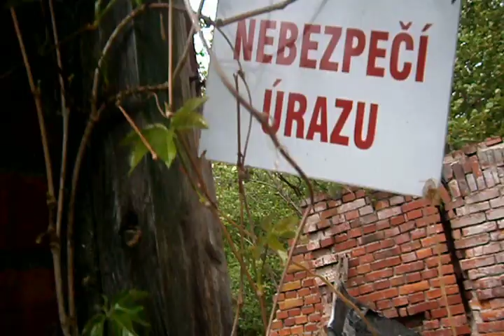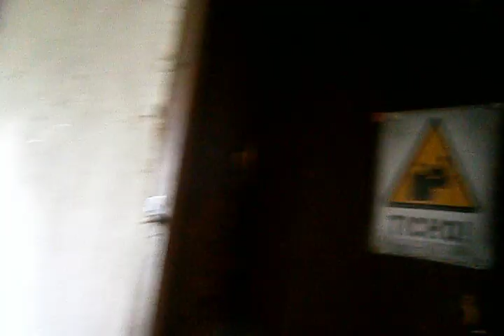PROZKOUMÁVÁME OPUŠTĚNÝ STATEK